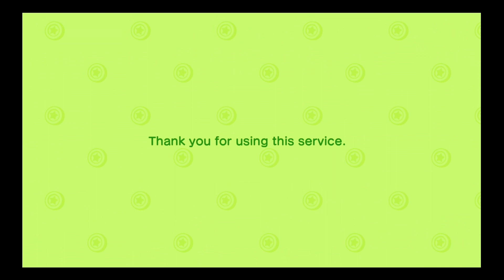[Animal Crossing: New Horizons] Day 1 #4: Crafting Leaf Umbrella